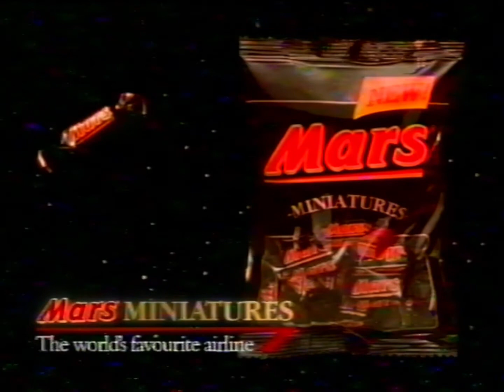Mars Miniatures Chocolate Commercial 1996